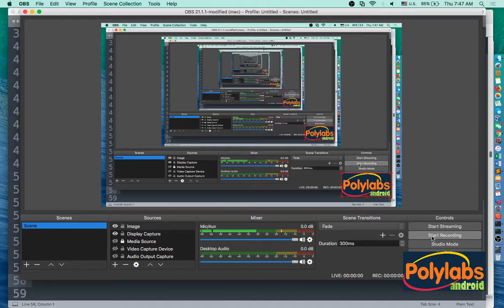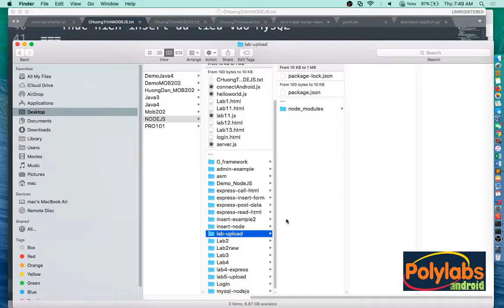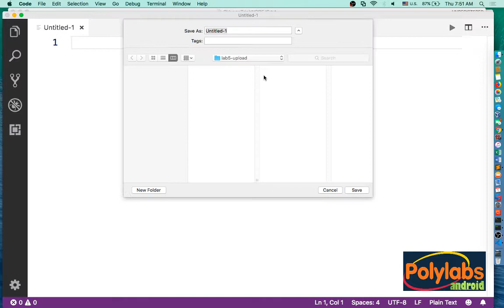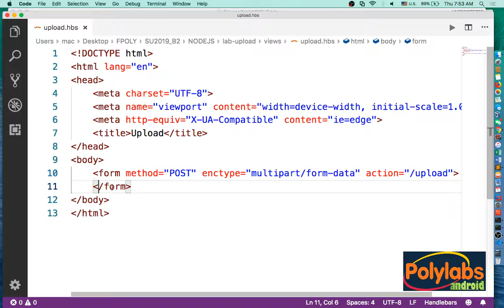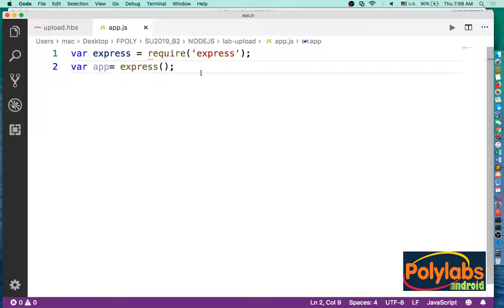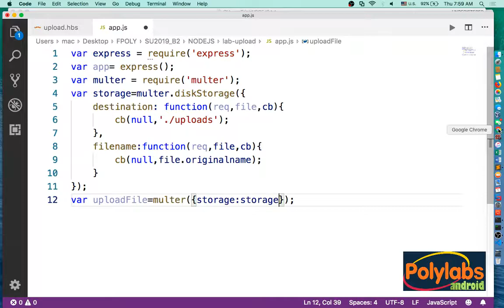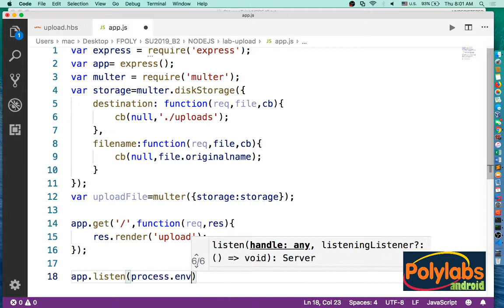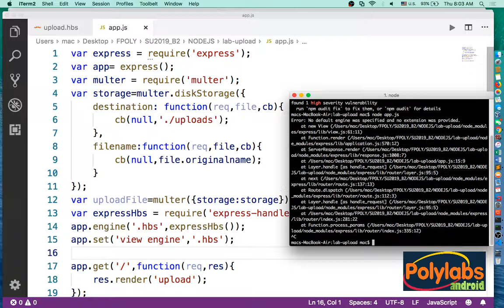Lập trình Nodejs - V22: Upload file sử dụng thư viện multer trong Nodejs (p1)